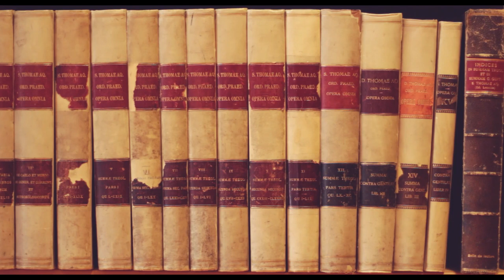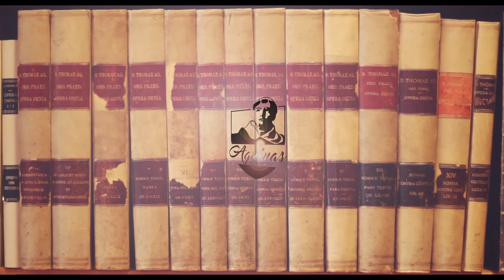Thomas Joseph White #13: Christ as Son and Word (I, 34)